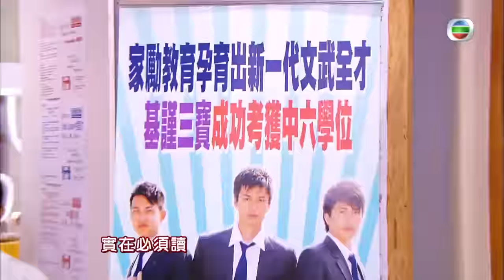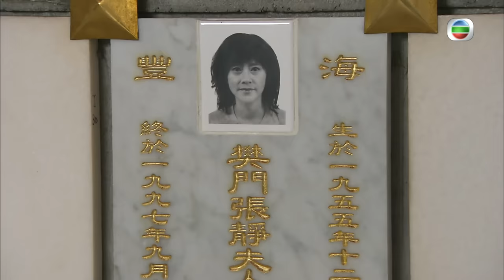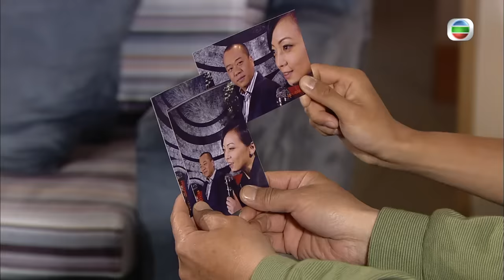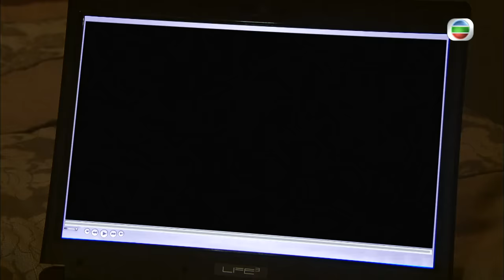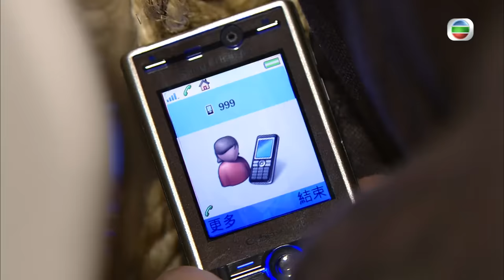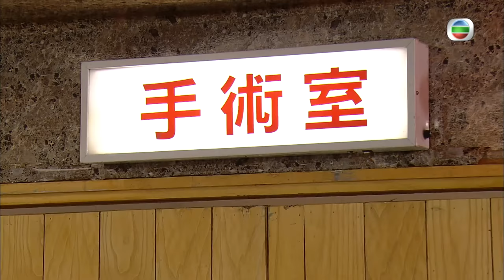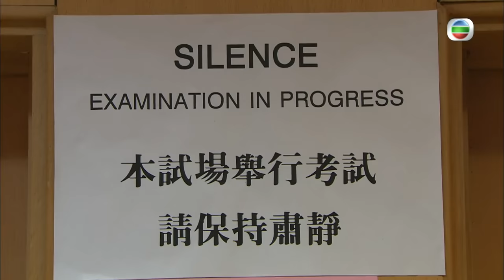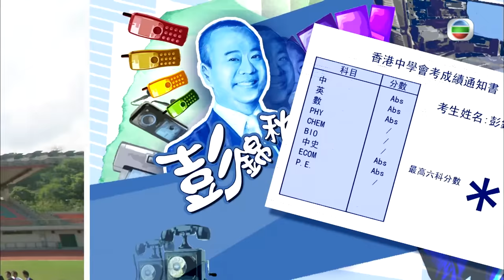TVB 時裝校園 | 尖子攻略 20/20 | 歐陽震華(錦秋)拼博 力挽狂瀾 | 歐陽震華、鄧萃雯、許紹雄、郭政鴻、羅敏莊、梁烈唯 | 粵語中字 | 2008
Your Class or Mine《尖子攻略》(歐陽震華、鄧萃雯、許紹雄、郭政鴻、羅敏莊、梁烈唯 主演): 水貨王三寶拼A神。彭錦秋曾是每月賺數以百萬計的水貨王，但因太過心雄，錯算之下令生意陷入困境，女友更挾帶私逃，令錦秋變成一無所有。 偶然下，錦秋得知曾與他合作賣水貨的連長勝，正於一支剛從丙組升上乙組的傳奇球隊當兼職球員，而球隊的贊助人程國柱正準備與一新冒起的國際運動品牌簽約，打算以球隊作亞洲地區的廣告代表，而球隊的基謹三寶樊沛冬、陳力奔、林亦單更會力捧為代言人。錦秋認定此為翻身機會，於是扮成球迷令球隊班主兼教練樊大偉讓他成為球隊的營運總監，而程國柱為了完成一紙合約，被迫跟錦秋合作，分享合約的利潤.